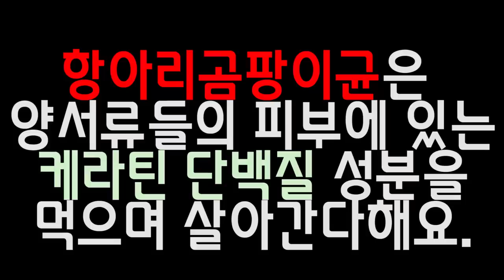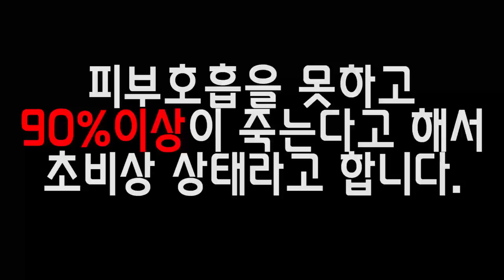참혹하게 250여종이나 "멸종시킨 한국개구리" 찾아냈습니다!!! [정브르]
항아리곰팡이균은 사람이나 파충류들에게는 해를 끼치지 않지만 해외에 "무당개구리"가 애완용으로 인기를 끌고 수출이 되면서 균이 변형을 일으켜 더욱 더 강력 해 졌다고 합니다.

그로 인해, 항아리 곰팡이균 면역이 없는 해외개구리들은 이를 대처하지 못하고 모두 케라틴 단백질을 잃고 피부호흡을 못하게 되고, 결국 90% 이상의 폐사율을 보이며 멸종이 되어가고 있다고 합니다.

과학자들은 이 균의 근원지를 찾다보니 한국을 칭하였지만 100%는 아니고 "무당개구리"를 용의자로 보고 있습니다.

한국 개구리는 정말 강하네요. 강해요...

정브르가 재미있는 책을 썻어요!!